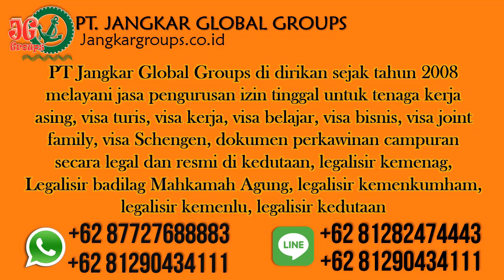Layanan Pengurusan Legalisir Kedutaan Korea